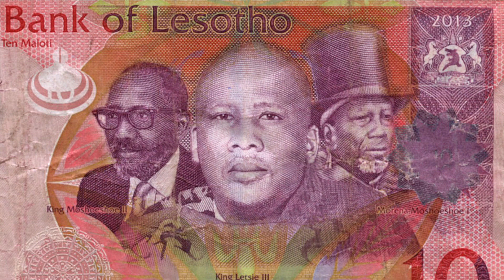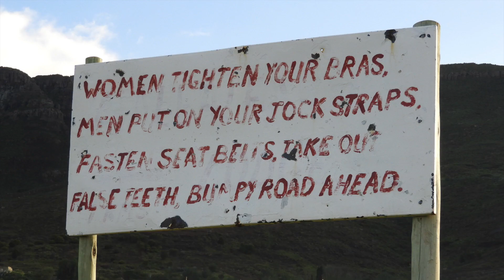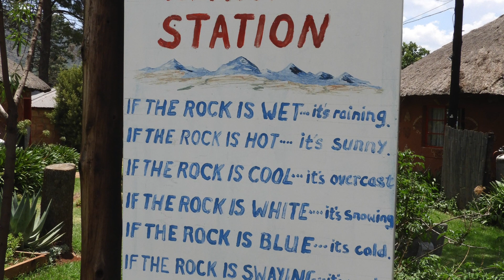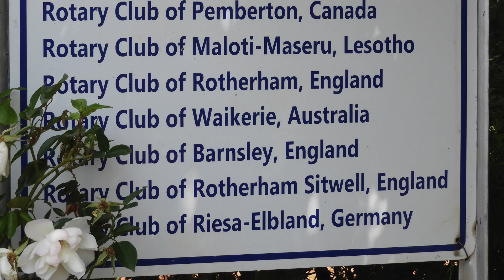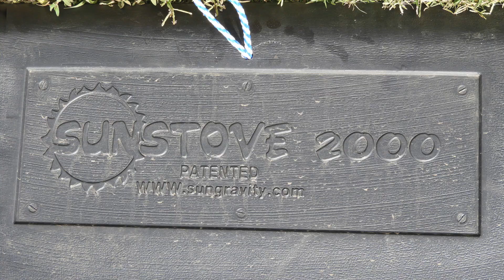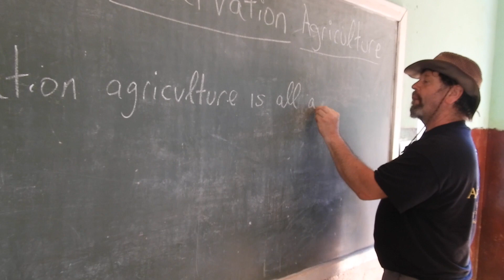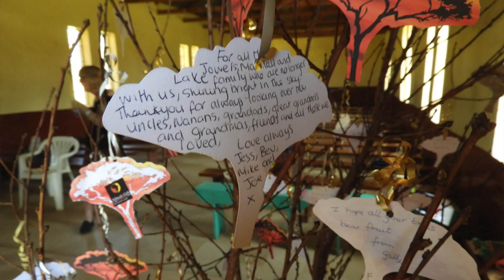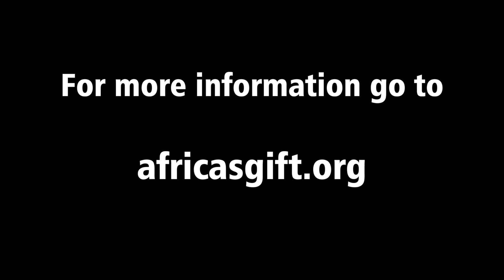Lesotho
Members of Howden U3A accompany charity in Lesotho